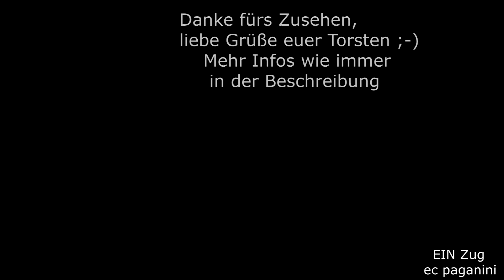Ein "Alpenstaubsauger" hilft dem DB Cargo- Zug den Berg hinauf! 1144 schiebt Papierzug mit 2x 185!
Zentral in Österreich liegt die Pyhrnbahn. Sie gehört zum Kernnetz der ÖBB und stellt eine wichtige Verbindung zwischen Oberösterreich und der Steiermark dar. Sie verbindet dabei die Städte und Bahnknoten Linz und Selzthal direkt miteinander.
Gerne wird sie auch für Umleiterverkehre genutzt, wie im Falle des Videos zu sehen. Der schwere Papierzug aus Gratkorn mit zwei 185 musste mit einer Schublok ab Selzthal bespannt werden, die den beiden DB Cargo Loks den starken Anstieg zum Bosrucktunnel hinauf half.
Geschoben wurde dabei bis zum Bahnhof Spital am Pyhrn, wo es früher sogar mal eine stationierte Schublok gab, ähnlich der vorgehaltenen Schubloks in Geislingen an der Steige oder ehemals denen in Laufach für die Spessartrampe.
Im Video seht ihr die nördliche Ausfahrt aus dem Bosrucktunnel in Richtung Linz. An dieser Stelle befand sich ehemals der Haltepunkt Linzerhaus.
Vor einigen Jahren wurde ein Betriebsbahnhof eröffnet, der direkt an den im Video zu sehenden Streckenabschnitt angeschlossen wurde.
Grund für den Bau der zusätzlichen Kreuzungsmöglichkeit ist die höhere Durchlassfähigkeit der Strecke.
Die Planungen der Zukunft gehen sogar soweit, dass man den über 4,7 km langen Bosrucktunnel in einer neuen Lage komplett neu bauen möchte, um die Steigungsabschnitte abzuflachen und den Güterverkehr künftig auch ohne Zusatzlok zu erbringen.
Im Video, welches ich am 15.August 2013 angefertigt habe, konnte davon wie heute auch noch keine Rede sein. Für schwere Züge ist immer noch eine Schublok in Nordrichting notwendig, weshalb man solche Züge lieber über die in etwa parallel verlaufende Rudolfsbahn Selzthal - Steyr (-Amstetten) führt. In der Südrichtung ist die Pyhrnbahn für schwere Züge weniger problematisch, da die Steigungen sich hier im Rahmen halten.
Viel Spaß und liebe Grüße euer Torsten!